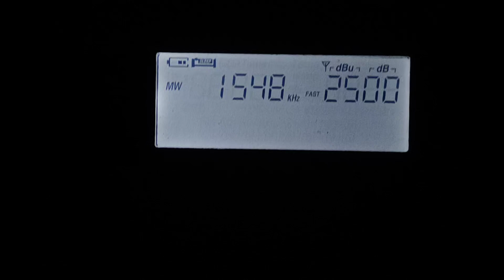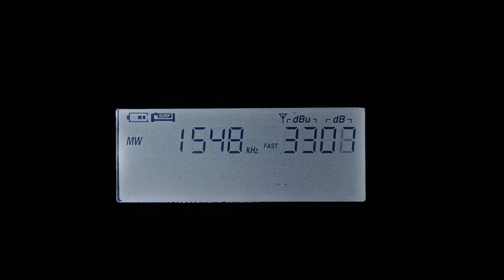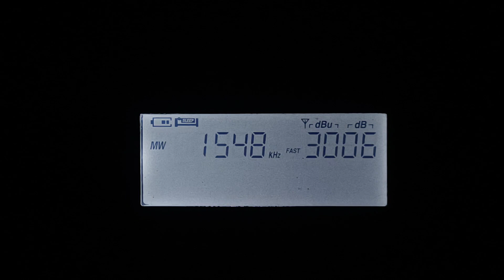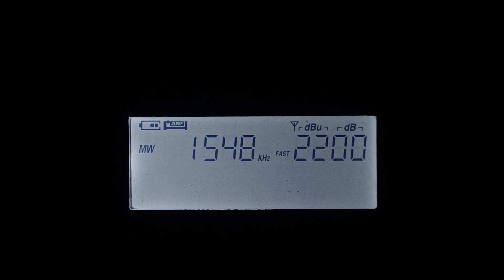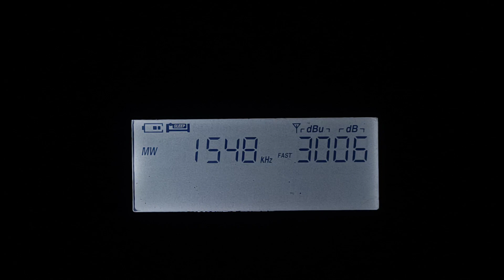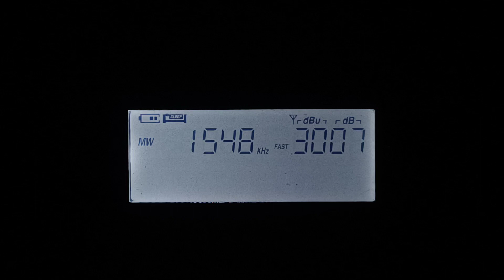[MW] 1548 kHz - Greatest Hits Radio vs GOLD MW closedown loop - received in Poland, Sep 29 2023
As Global continues to get out of the crappy old mediumwave in favour of stellar digital mono boiling soup - or at least that's what I heard of - the time has come for the most powerful station they had to vanish - GOLD London on 1548 kHz.

Despite its huge 97.5kW from Saffron Green, this station hasn't really been an armchair-listening catch in Poland - likely due to its directional pattern from the two masts used. In this video, Gold has mostly been losing it to Greatest Hits Radio out of Edinburgh, Scotland, with just 2.2 kW. At other times, both stations tend to be blocked either by USAGM relay in Kuwait, which I recently heard relaying Radio Farda instead of Radio Sawa, or by a massive signal of Trans World Radio via Grigoriopol, in ruZZian-occupied part of Moldova.

I know though that Gold could be enjoyed just fine in the West of Europe - provided one could eliminate the unpleasant QRM from Radio Nacional Saharawi on untypical 1550 kHz.

This snippet was received in NE Poland at 23:42 UTC September 28th, 2023 (00:42 on Sep 29th, UK time). I used my XHDATA D-808 portable with a ~3m dia. YouLoop inductively coupled through a coil wound onto a ferrite rod. The antenna was aimed roughly at 90/270deg, thus favouring London slightly.